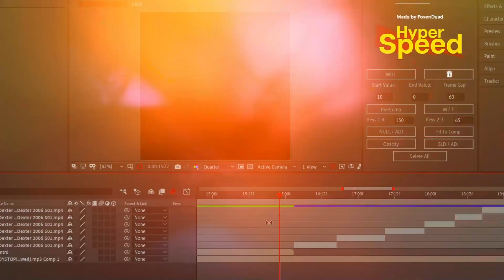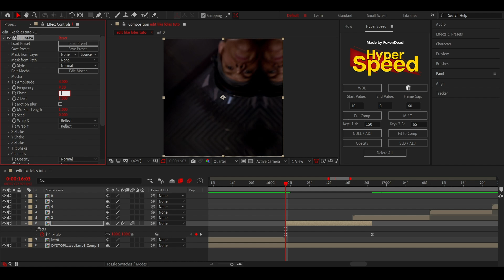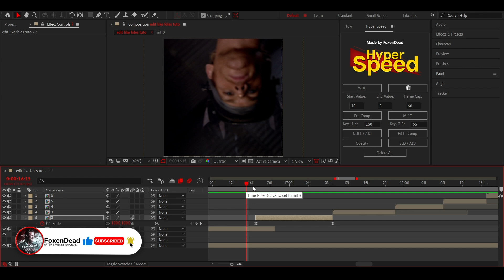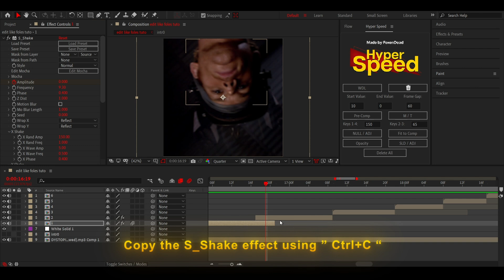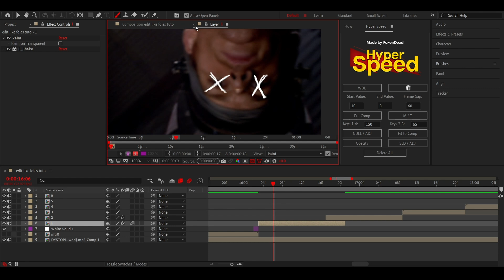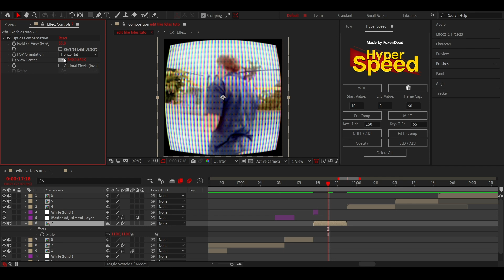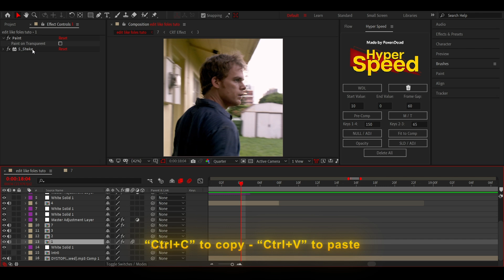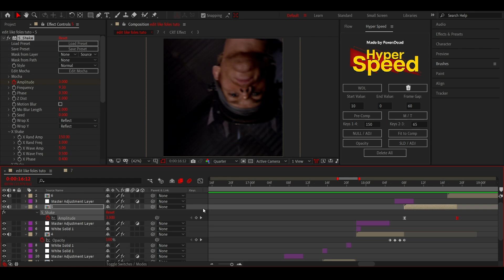How to edit like Foles in After Effects | Full tutorial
In this video, I’ll show you how to edit like Foles step by step, with all the tips and tricks no one has ever told you before.

Guys if you have any suggestions, share them in the comments

You can see my edits in TikTok or Instagram✓